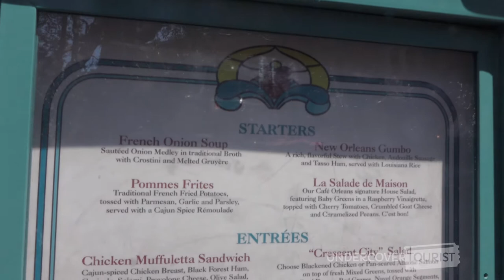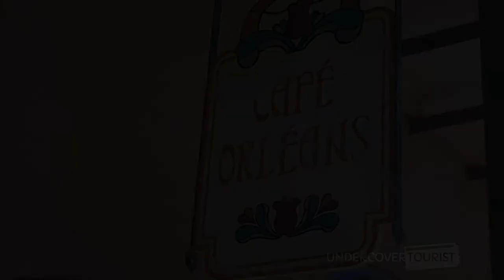Cafe Orleans in New Orleans Square, Disneyland Park, Disneyland Resort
Enjoy Cajun cuisine at Cafe Orleans! The cafe serves up classic New Orleans gumbo, beignets and more inside New Orleans Square at Disneyland Park. (0:11)

Grab a seat outside on the French Quarter-inspired patio (0:30) and rest your legs while you savor a famous Monte Cristo Sandwich or Chicken Muffuletta Sandwich. (0:47) Afterwards head over to the nearby Haunted Mansion or Pirates of the Caribbean attraction in New Orleans Square!